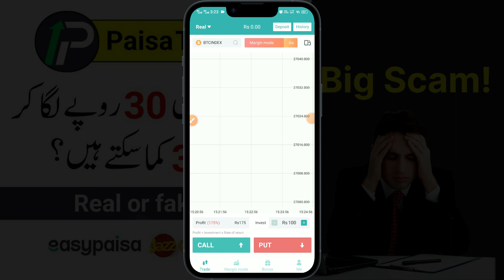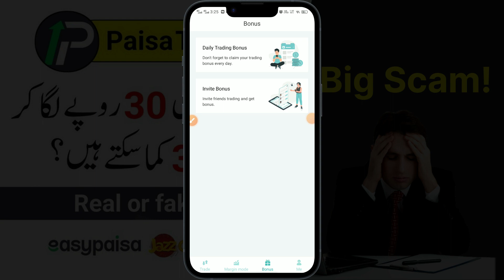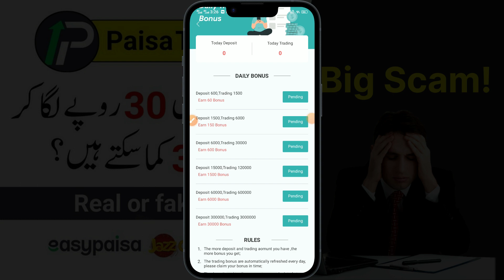Paisa Trade | Paisa Trade Se Paise Kaise Kamaye | Paisa Trade Real Or Fake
Paisa Trade App - Paisa Trade Se Paise Kaise Kamaye | Paisa Trade Real Or Fake